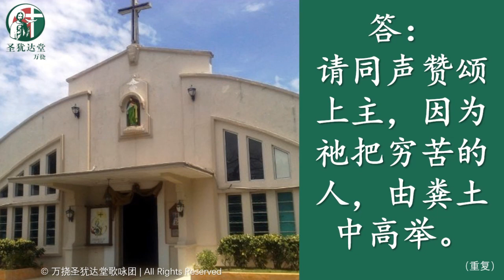请同声赞颂上主 因为祂把穷苦的人 由粪土中高举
2022年9月18日
常年期  第二十五主日  华文弥撒（丙年）
答唱咏：请同声赞颂上主 因为祂把穷苦的人 由粪土中高举
唱：Susan Cheah 谢淑贞